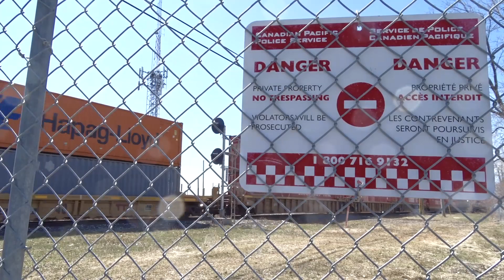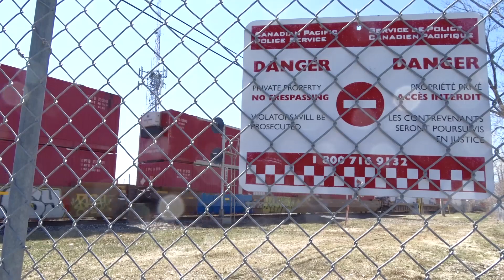CP Rail Weston Shops Action + CN/CP Meet in Winnipeg, MB ! (4/30/20)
On April 30th, a day between some days with sub-par weather for trainspotting, I decided to hop on the bike and take a trip over to the CP Rail Weston Shops area and see what was going on as well as the CP/CN Whittier Junction area.

We first start out at the McPhillips Athletic Grounds, or what local railfans call..."Weston Shops". Which is mostly true as that's where it is next to. We see tons of locomotives old and new from GP38's to SD70ACu's. To be more specific, old buddies CP 5866 and D&H 7303 and new faces like the NS SD80MAC's CP purchased for parts and SD70ACu 7042 sitting in the shade of the shops. we also see a GEVO getting load tested a couple of SD40-2's sunbathing and lots of other goodies sitting around the shop area.

Later, CP 100 with a new ish AC4400CWM numbered 8079 which was formerly CP AC4400CW 9503!* More info below.

I decide to pack up and head home while at the same time try and catch a train or two closer to home but i miss the 112 with a UP AC4400 on it and the head end of 100 with 8079. I do however see most of it as well as a long CP 298 southbound with a 9300 series GEVO while a CN "Priority One" Intermodal train passes overhead on the elevated Reddit/Rivers Sub.

Later a PT11, The North Transcona local pulls up from behind me and waits to get onto the track the southbound is on. After it clears, the local gets the okay to head into the yard. with its few cars from the North Transcona Yard.

Fun fact: CP 8079, formerly 9503 was featured in a video of mine shot way backn 2014, showing some kids hopping on and off the train while at the crossing. It wasn't the best video but it for sure caputred some really dumb stuff